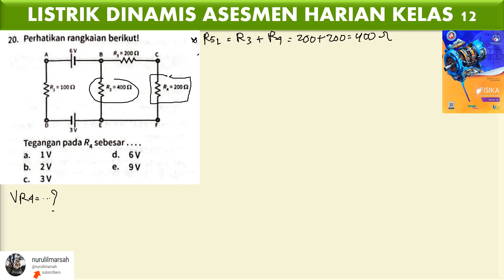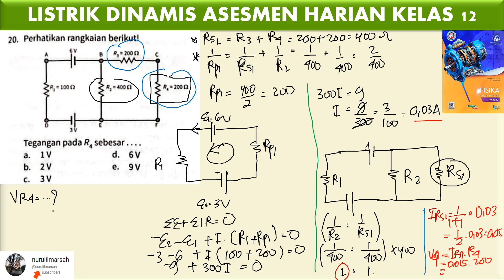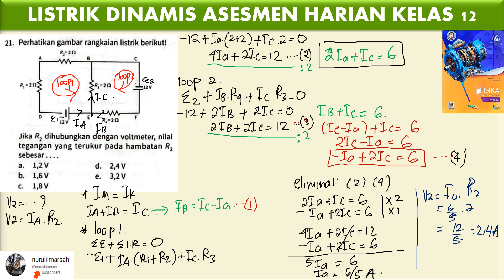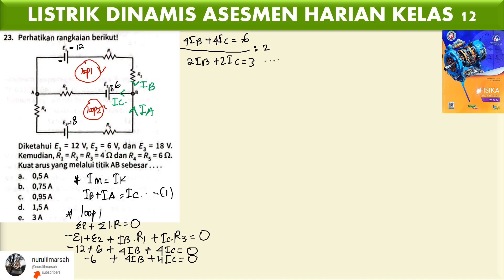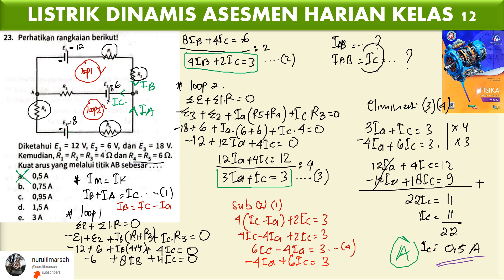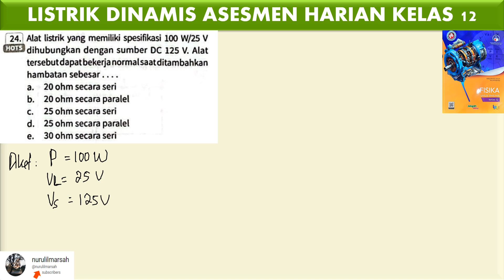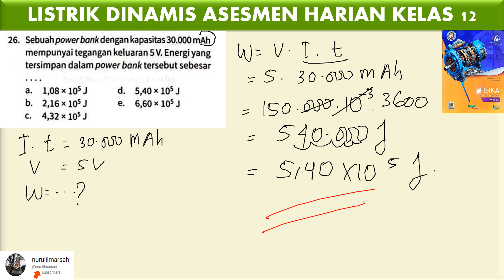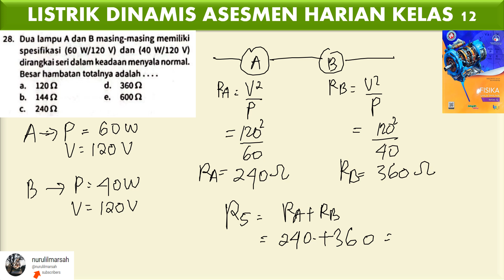LISTRIK DINAMIS ASESMEN HARIAN no 20 sampai 28